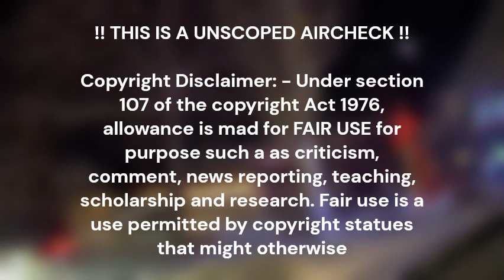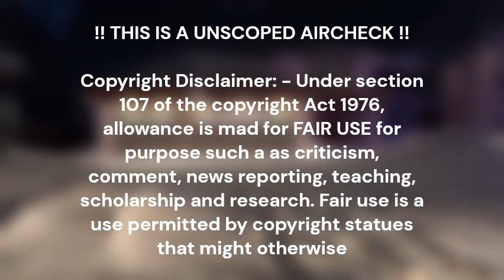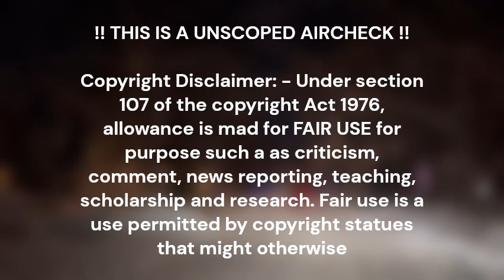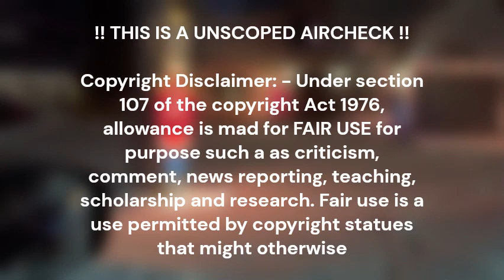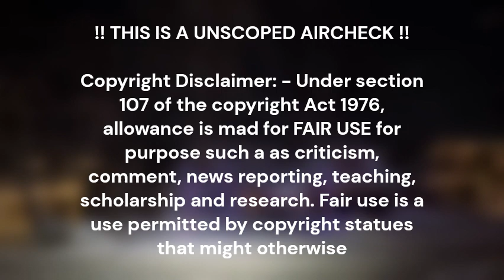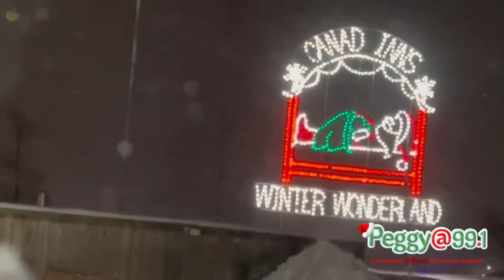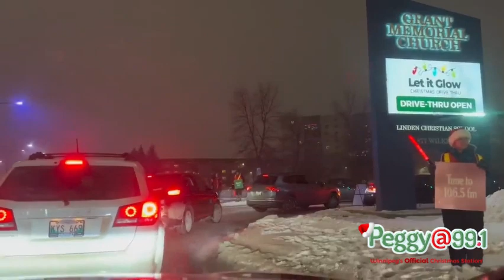Aircheck // Peggy 99.1 (November 13, 2023)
Christmas music on Peggy 99.1 featuring the replay of the flip to christmas music
!! THIS IS A UNSCOPED AIRCHECK !!